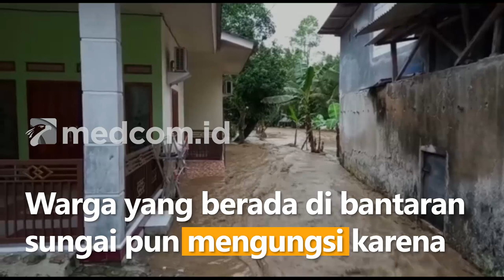KEPANIKAN WARGA SAAT SUNGAI CIBARENO MENDADAK MELUAP USAI GEMPA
Aliran sungai Cibareno, Kecamatan Cisolok, Sukabumi, Jawa Barat meluap hingga menggenangi sejumlah rumah warga. Peristiwa itu terjadi pasca gempa magnitudo 5,5 yang mengguncang wilayah Banten pada Minggu (9/10). Warga lantas panik hingga berhamburan keluar rumah. Satu rumah milik seorang warga bernama Herman dilaporkan rusak dihantam banjir bandang. Warga yang berada di bantaran sungai pun mengungsi karena khawatir terseret banjir.